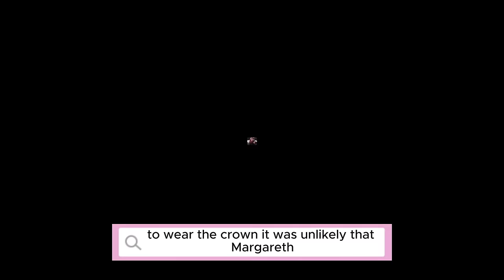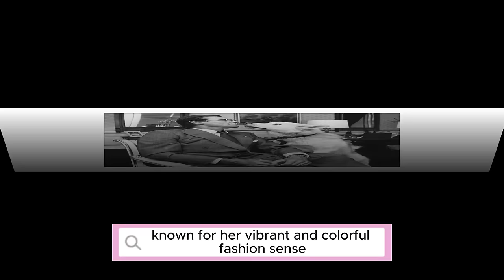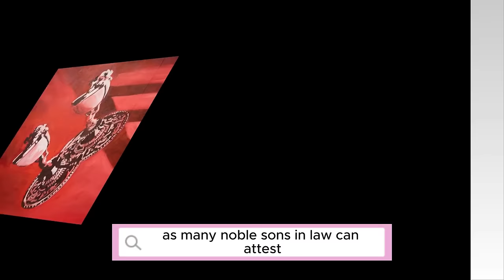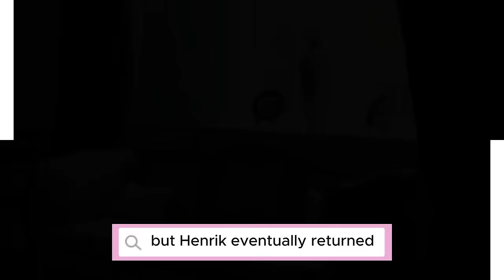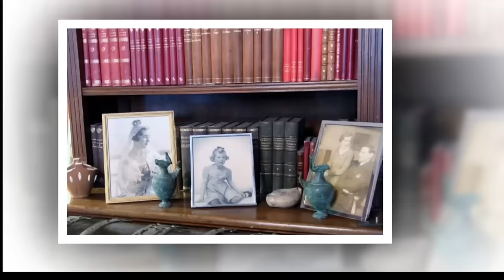In memory of Queen Margrethe II of Denmark is a tear-jerking story.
Queen Margrethe of Denmark, known for her artistic abilities, commissioned the construction of an elaborate glass sarcophagus as her final resting place in 2003. However, her husband, Prince Henrik, declared that he would not be buried with her unless he was made a king consort. This incident highlighted the long-standing rift in their relationship, which was filled with jealousy and resentment. Despite the challenges, Queen Margrethe always prioritized her country over her marriage. After five decades on the throne, she has decided to abdicate in favor of her son, Crown Prince Frederik, and plans to spend her retirement pursuing her passions for languages, art, and solo walks in Copenhagen. The queen has never regretted her unexpected role, viewing it as a lifetime of service. Queen Margrethe's ascendancy to the throne was unlikely since the Danish constitution prohibited women from wearing the crown. However, with the necessary constitutional changes, she became the presumptive heir and eventually fulfilled her goal of becoming queen.queen of denmark,queen mary of denmark,mary of denmark,princess mary of denmark,queen margrethe ii,who is queen mary of denmark,denmark,mary denmark,princess mary,queen mary,denmark queen mary,denmark princess,mary queen of denmark,princess mary denmark,princess of denmark,frederik and mary,prince frederik,prince frederik and princess mary,crown princess mary,mary donaldson,king of denmark,queen mary of denmark latest new,Queen Margrethe II of Denmark